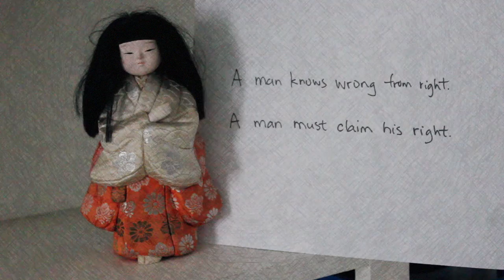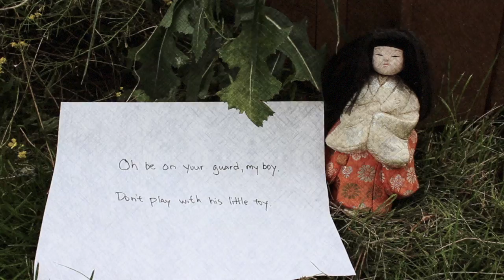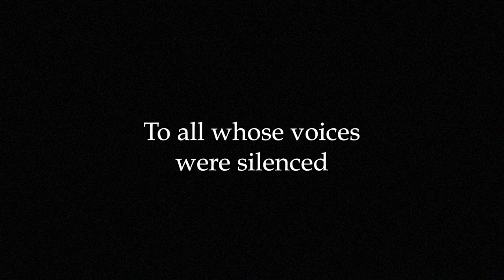Minnasia "PK" Official Lyrics Video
Minnasia is a collaboration between Voua 'Bob' Yang (vocal) and Ari Koinuma (guitar).  This is a song off of their 2014 EP "Everything to Your Cause."

A Japanese doll goes on an adventure -- what end awaits him?

Cello by Daniel Zamzow

PK

I feel alone today
I can’t decide the way
A man knows wrong from right
A man must claim his rights
But I feel alone today

Free me now

I feel the pain today
I can’t decide my way
Oh be on your guard my boy
Don’t play with his little toy
Young means I don’t know what to say
But you’re the same

Free me now
Don’t turn me all down

Oh did he lie to me?
Was I really saved?

Written by Ari Koinuma